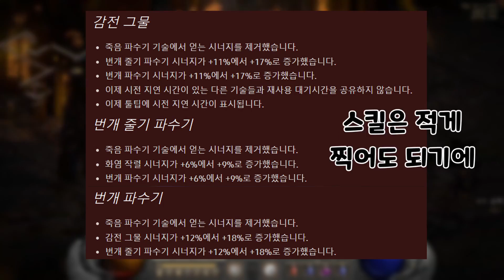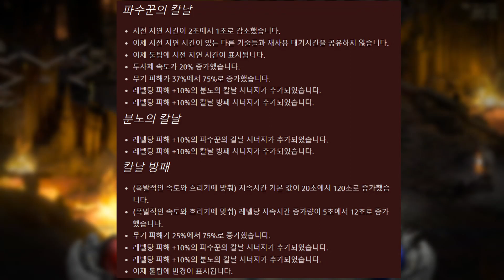[Diablo2 : Resurrected PTR] 디아블로2 레저렉션 2.4 패치 변화된 모든 스킬 상세 비교 (스킬 데미지 비교, 용병 비교, 룬워드 제작)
테스트 서버에 적용된 2.4 패치 내용과
이전 내용을 모두 비교하여 상세 분석해보았습니다

타임라인

00:00 : 시작
00:46 : 아마존
05:11 : 암살자
07:21 : 야만용사
08:46 : 드루이드
12:07 : 강령술사
13:35 : 성기사
15:28 : 원소술사
16:49 : 용병 패치
17:49 : 신규 룬워드 7종+1
22:50 : 새 호라드림 함 제조법
23:30 : 쌍수 버그 막힘 & 늑드루 퓨리 안끊김